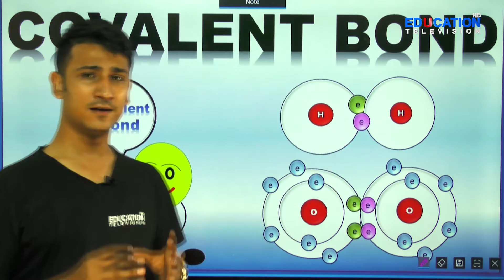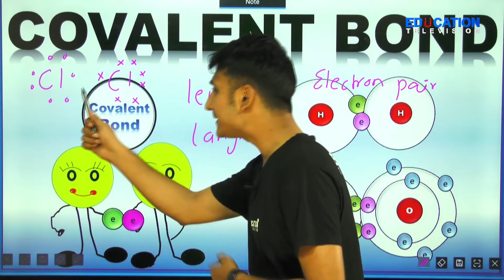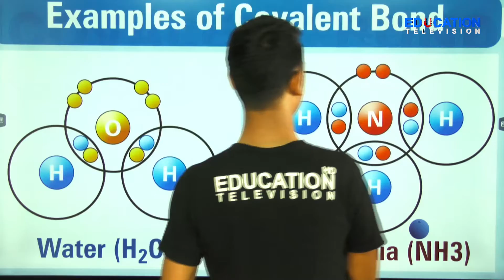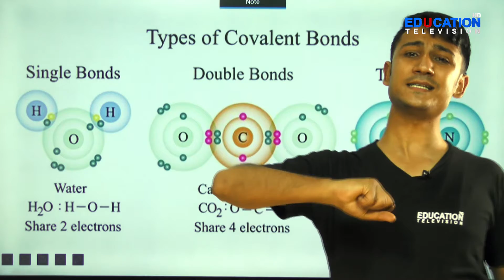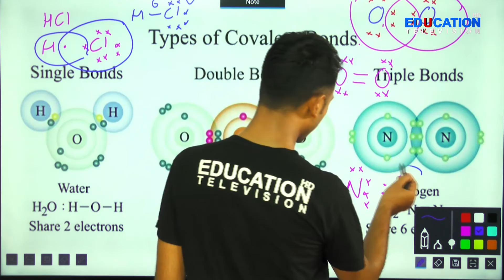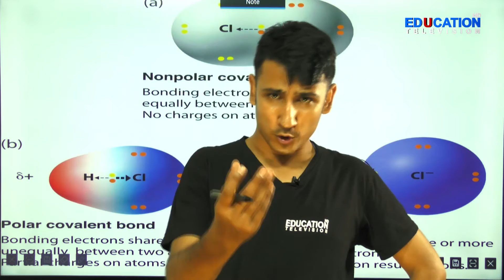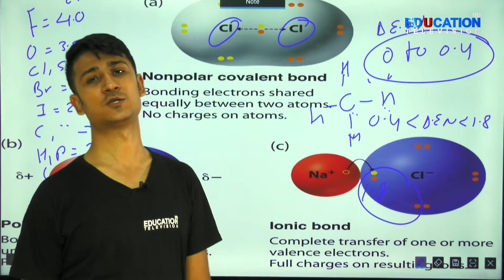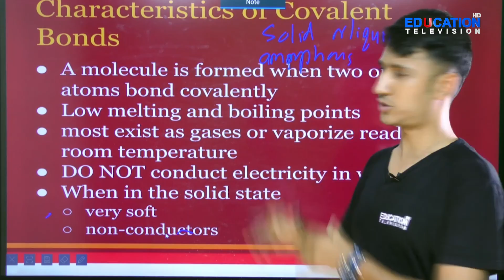CHEMICAL BONDING || GRADE - 11 || LEC - 5 || BY ARUN SIR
EDUCATION TELEVISION: The first television of Nepal which provides online lectures by experienced teachers.